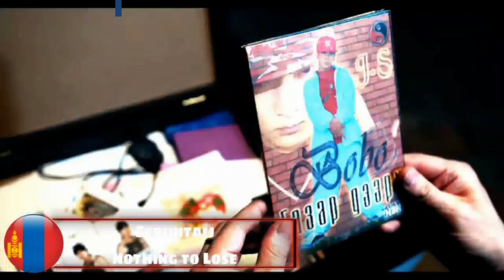Top 20 Mongolian Songs Of 2023 🇲🇳 | Top 20 Most Listened Songs Of Mongolia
Trending Mongolia Songs On billboard
Hits Mongolian Songs
0:00 Teaser
0:10 ThunderZ - Uuriin
0:17 GINJIN - Sharavjumps
0:24 Don Dior - Shaman
0:31 Tsetse, Vandebo - Baby
0:38 Seruntaij - Nothing to Lose
0:45 ТАТАР- Сэргэн Мандъя
0:52 Rokit Bay - Husel (ft. davaidasha)
00:59 LUMINO - ЧИ ХААНА БАЙНА
1:06 Roockie -Zam
1:13 Ahuna - Haana Baina (ft. NENE)
1:20 TATAR  - Jargaltai khos (ft. Michelle)
1:27 Amarkhuu Borkhuu - GOLD
1:34 Opozit - Wow
1:41 sash - Gegee (ft. Vande)
1:48 Seryoja - Shugel
1:55 Frankseal X Beezy - MARIA
2:02 Bold & Battsetseglen - Jargaltai (MPop
Hariltsaa Duu)
2:09 Beezy ft rodD, Namu - Jargaakh zurkhen
2:16 Beezy - Оля
2:32 Erka (Digital) - Chamaig Dursaad